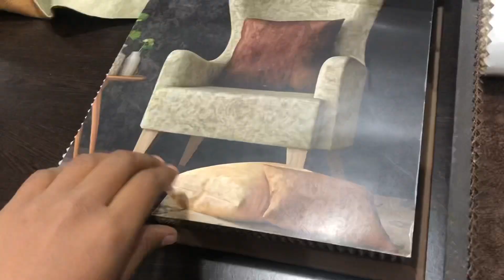Village style new year celebration 🎉